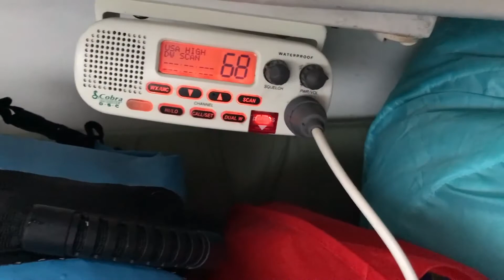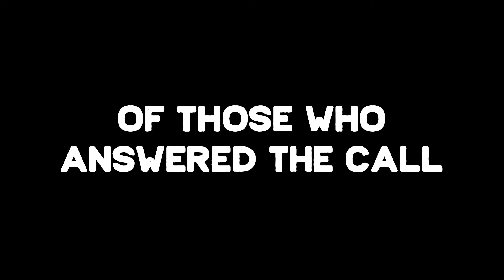TRAILER . The race to Alaska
Découvrez la bande annonce du film The race to Alaska, réalisé par Zach Carver (2020, États-Unis, VOSTFR, 1h38) et programmé vendredi 30 octobre 2020 au Grand Palace,au Festival du film de Voiles et Voiliers avec les Écrans de la Mer, un événement Ouest-France organisé dans le cadre des animations du Vendée Globe 2020.